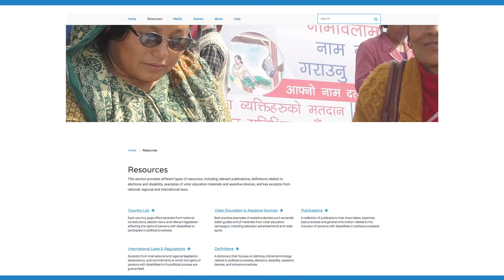ElectionAccess.org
More than one billion people in the world have a disability, yet citizens with disabilities remain underrepresented in political and public life. Participation of persons with disabilities in political process provides a foundation for mainstreaming their inclusion in all aspects of society, by breaking down social stigmas and increasing the accountability of elected representatives.

To facilitate the inclusion of persons with disabilities in political processes, ElectionAccess.org serves as a global clearinghouse of resources related to political participation and disability rights. Relevant best practices, excerpts from legal documents, and publications are sorted into one of six categories: legislation, voter education, assistive devices, definitions, media, and the latest news.